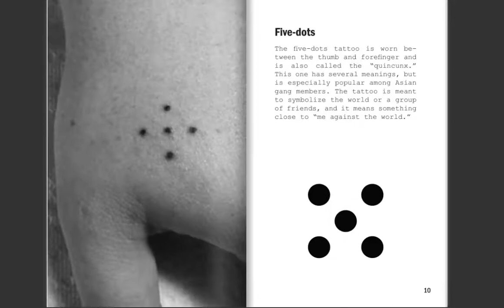Matthew Nerdig - Art + Design: Graphic Design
USA to USSR 11